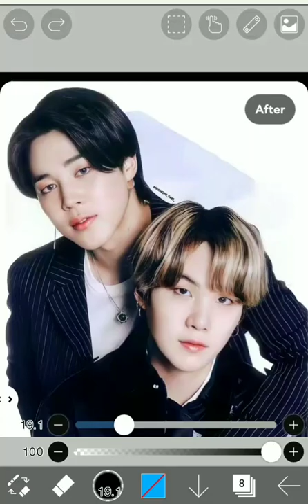Yoonmin(Yoongi&Jimin) fire vs water smudge edit| 𝙺𝙿𝙾𝙿 𝙰𝚁𝚃♡